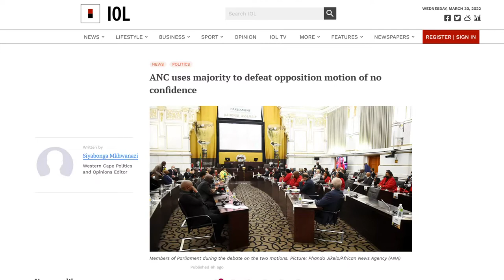With South Africa on Fire No Confidence Motion Fails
The opposition Democratic Alliance motion of no confidence against Cyril Ramaphosa's inept cabinet failed as an open ballot achieved its purpose intimating ANC Members of Parliament from voting their conscience.  The final vote was not close with 32 more needed to save the reprobates than to remove them.

IFP, ACDP, FF+, Xola Nqola, Siviwe Gwarube, Brett Herron, GOOD, Mkize, Narend Singh, Nosiviwe Mapisa-Nqakula